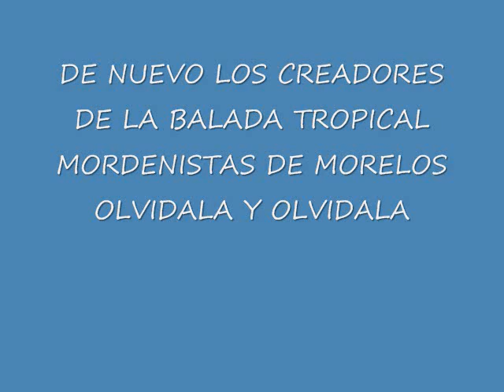OLVIDALA Y OLVIDALA MODERNISTAS DE MORELOS